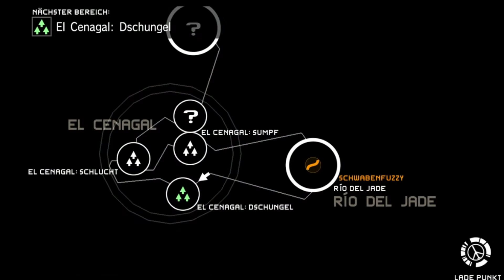Lets Play METAL GEAR SOLID PEACE WALKER #05 Deutsch PS3 Gameplay German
Let's Play Metal Gear Solid Peace Walker German kaufen

►Mein Equipment:
Metal Gear Solid Peace Walker [PSP/PS3] von Konami
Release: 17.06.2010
Genre: Tactical Espionage Action

Metal Gear Solid Peace Walker Deutsch - Let's Play Metal Gear Solid Peace Walker Deutsch - German/Deutsch Walkthrough Gameplay
Let's Play - Metal Gear Solid Peace Walker Deutsch Gameplay with Commentary (German/Deutsch)